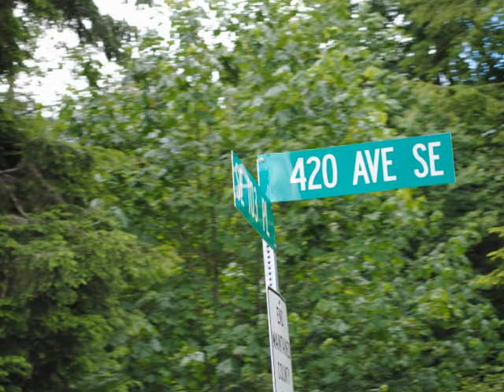Waterwerks Montage 2012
A compilation of Pictures and Video from "WaterWerks on the Green" in North Bend, WA, in June of 2012.  I am no professional, so its not incredible, but I like it and thats all that counts.